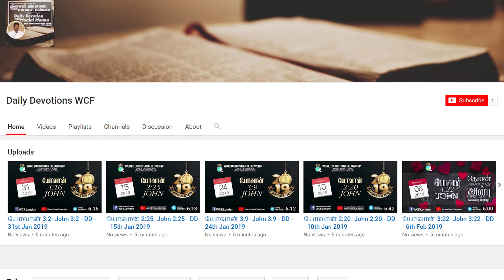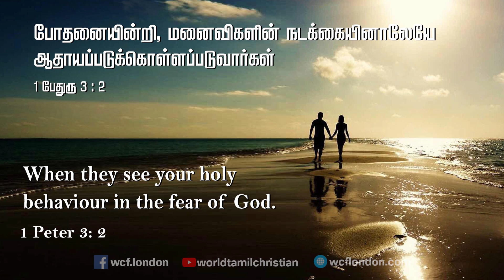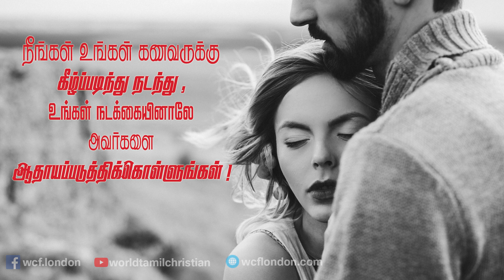1 பேதுரு 3:2- 1 Peter 3:2 - MM - 14th Feb 2019